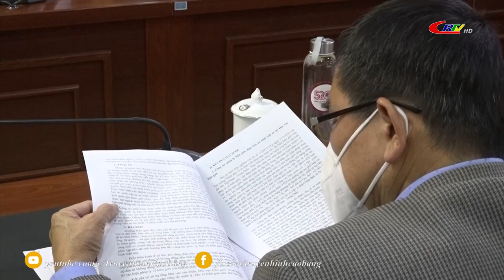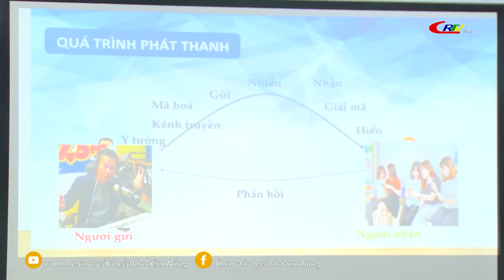Thời sự tối ngày 19/11/2021